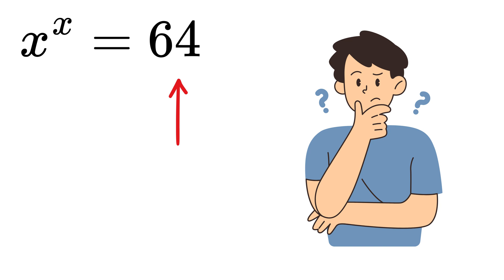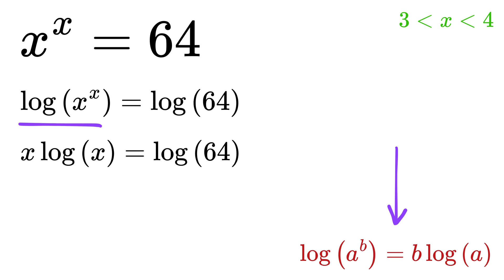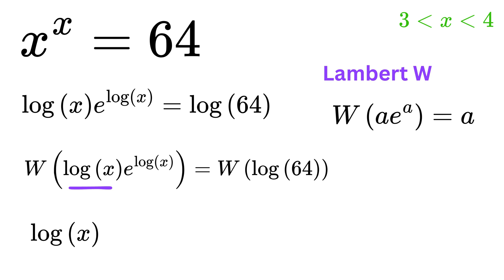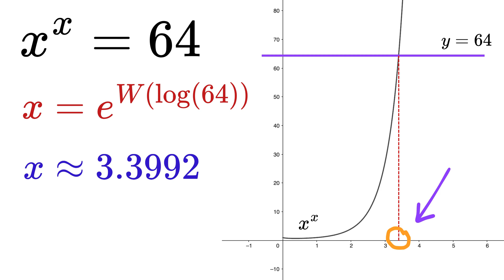Can You Solve this Harvard Entrance Exam Question?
Nice Exponential Equation! | Math Olympiad | Harvard University Entrance Exam Interview | This question frightened 300K+ examinees! | Hard Geometry Exam Question | Only 1% of Students Got this Math Question Correct